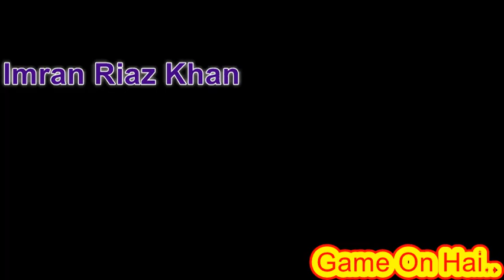Imran Riaz Khan vs Hamid Mir || Poll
This video is made to get a true poll of public opinion about which anchor they like, whether Imran Riaz Khan or Hamid Meer

Imran Khan, Imran Khan latest, Imran Khan talk, Speech